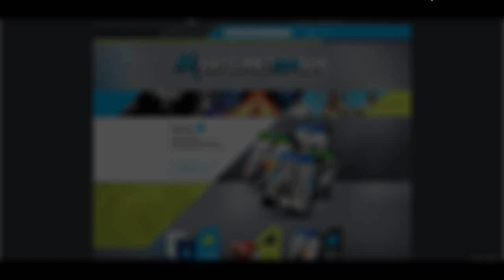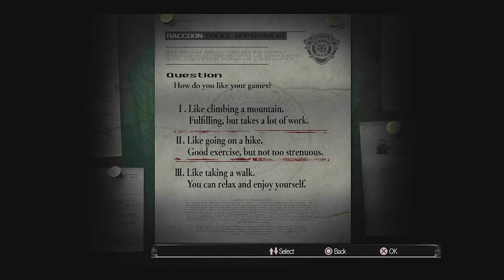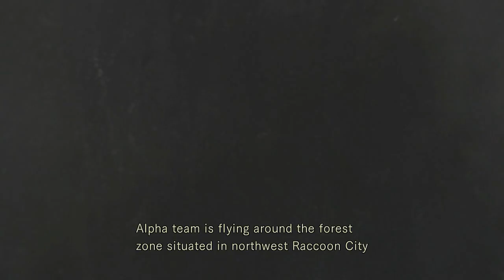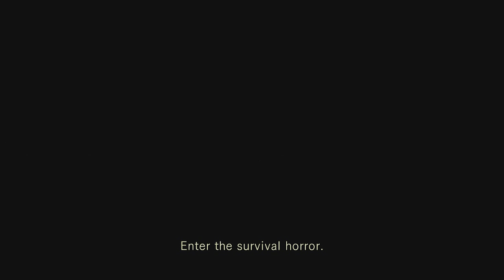Resident Evil HD Remaster | Minutos Iniciais (PS4)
▼ PARCEIROS ▼

▼ INFORMAÇÕES ÚTEIS ▼

▼ TAGS ▼